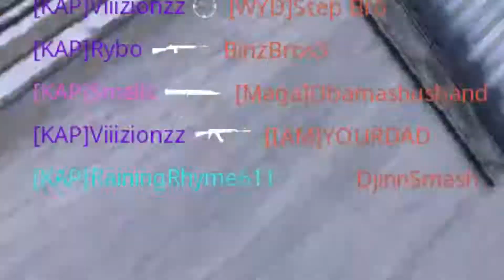Prop Hunt Experience in Call of Duty.EXE